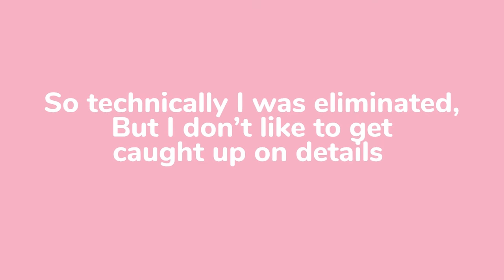Come Showjumping with Me // Competition Vlog // Ex Racehorses OTTBs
Another show Vlog with the M’s (Mr Jones & McAlester)! This time we’re at Kelsall Hill jumping the 80cm & 90cm. A very educational day for them both 💕

My Horses:
Mr Jones - 4yo Ex Racehorse (OTTB)